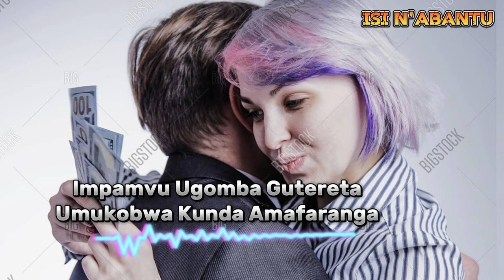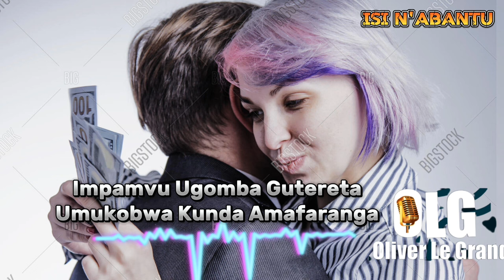ISI N’ABANTU: DORE IMPAMVU UGOMBA GUKUNDA NUMUKOBWA UKUNDA AMAFARANGA MUSORE🫡😳❤️💕